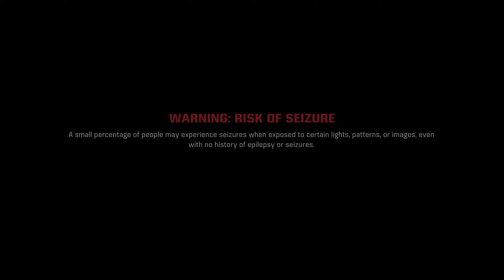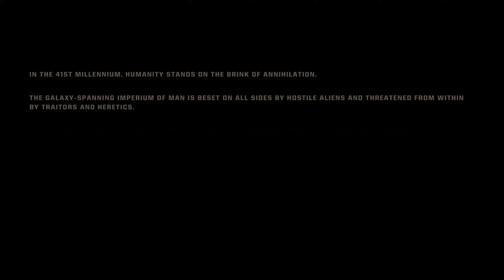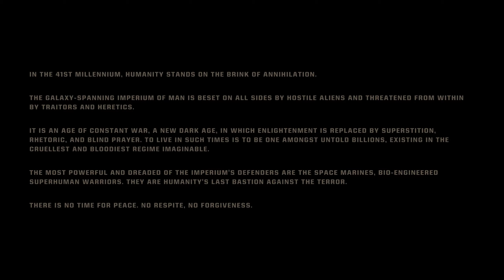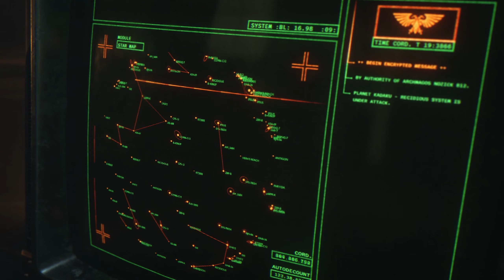I have been waiting so long for this | Warhammer 40K Space Marine 2 Playthrough Part 1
Warhammer 40,000: Space Marine II is a third-person shooter hack-n-slash video game developed by Saber Interactive and published by Focus Entertainment. A sequel to Warhammer 40,000: Space Marine (2011).

After being a massive fan of the first Space marine I have been waiting a very long time for a sequel; and I can't wait to see what happens after the cliffhanger the first game ended on.

Gameplay seems to be very similar to the first game, but just expanded and fine tuned. So I am hoping Space Marine 2 is just as action packed as the original and I can't wait to see how tearing up the Tyranids compared to facing the hoards of Orcs from the first game (I will miss the Orcs voice acting though). It seems to offer up engaging gameplay that lets you feel as powerful as a space marine should, but is still challenging to highlight how dangerous the 40K universe is.

I can't not talk about the graphics and art style as everything I have seen before launch is a really good representation of the 40K universe and its grim dark setting.

Even with the game being an absolute graphics powerhouse the game seems to be really well optimized from what I have played so far which is no small feet considering the hoards of enemies that appear on screen with all the background detail and effects as well so I can''t wait to see what the game has to offer.

If you are unfamiliar with the 40K universe I recommend checking out the Astartes fan film as an introduction, as it really gives you a feeling for what 40K is like (its also really cool):

I am really looking forward to having this game up on the channel for everyone and hope you enjoy it with me after having to wait so long for a sequel.